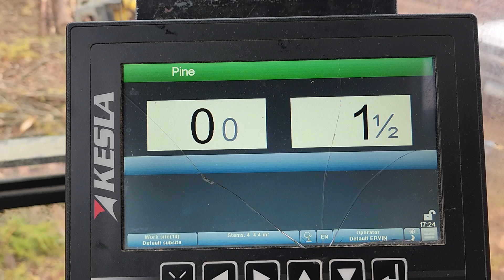November 3, 2024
Kesla 25sh computer fault